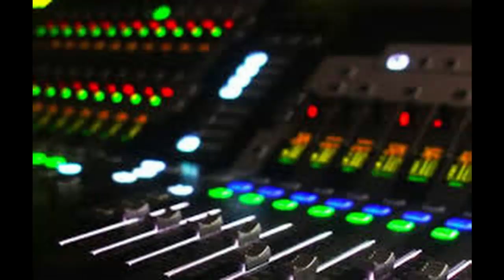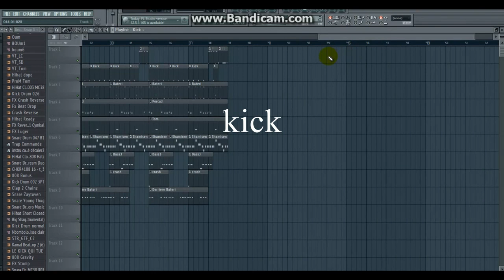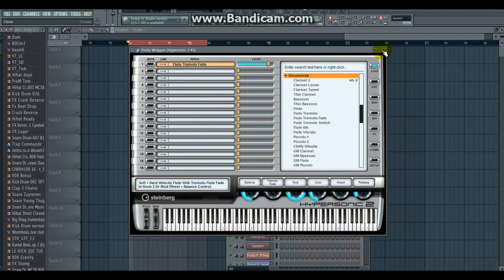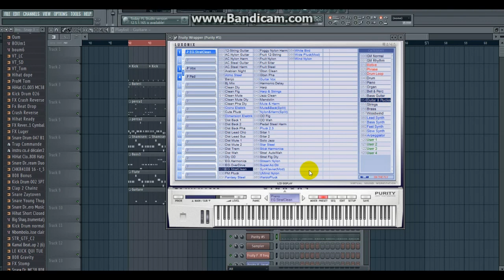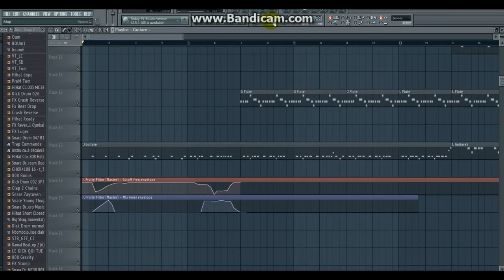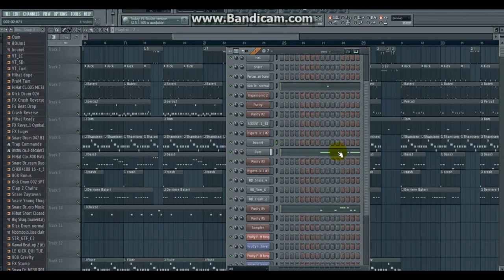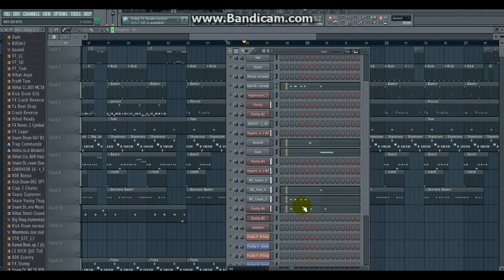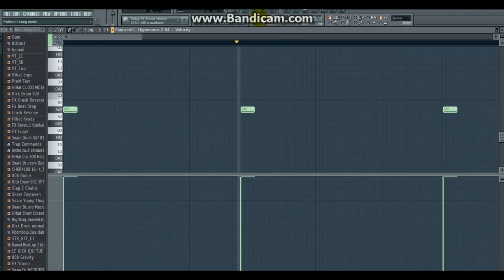Arrangement Style Arafat ( Comment faire un Beat Coupé Décaler Style Arafat))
Bonjour,
Voici une Petite Vidéo Tutoriel Monter il y'a Quelque Mois.Je vous présente mes Différentes Pattern étape par étape.

 QUI SUIS-JE?